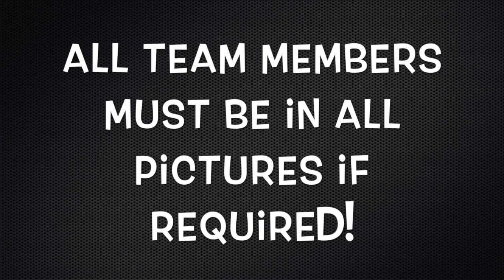CSA Welcome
This video is about CSA Welcome